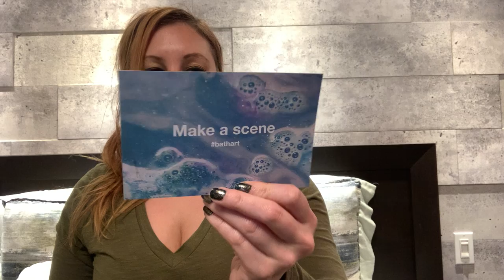(FRENCH) Lush Haul Online Exclusives & Valentine’s Day 2021